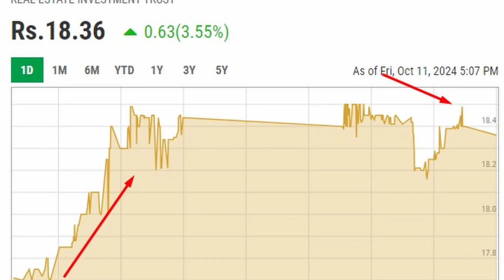Should we buy DCR stocks at this time | Dolmen City REIT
In this video we discussed that whether it is right time to buy the Dolmen City REIT (DCR). If yes, what is the reason for that. Also discussed, with what mindset you should go for buying DCR. Also discussed some of impacts of State Bank of Pakistan interest rate changes etc on stocks like DCR and other growth related stocks. However, most of the video was about DCR.